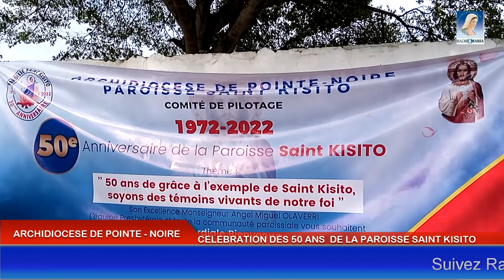CELEBRATION DES 50 ANS DE LA PAROISSE SAINT KISITO L'ARCHIDIOCESE DE POINTE-NOIRE